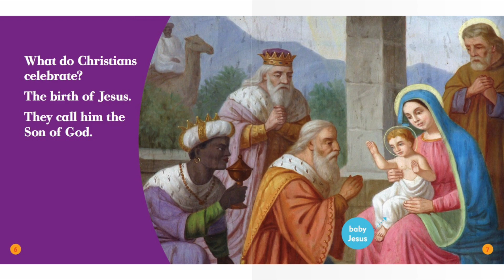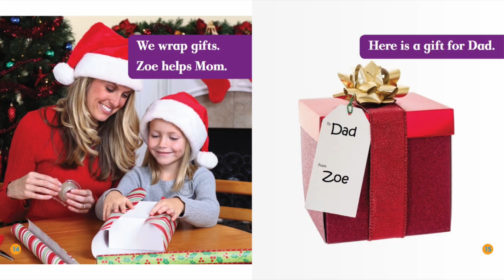Christmas (Bull Frog Books) | Reading Books For Kids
Christmas (Bull Frog Books) by Rebecca Pettiford. This Story was read by Calvin Thomas. Books for kids and all storybooks on this kids channel are for children to learn and read. Save this channel for your homeschool library, to learn English through storytelling. We also have great bedtime stories and all types of exciting books to read for kids! 😁